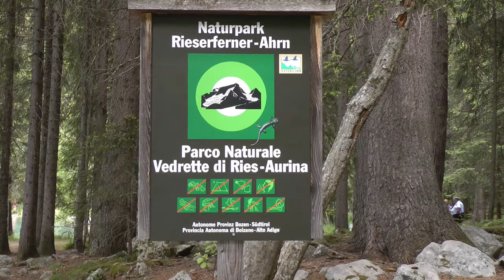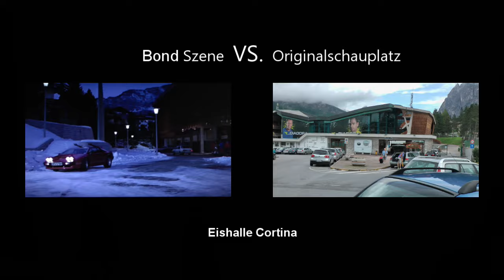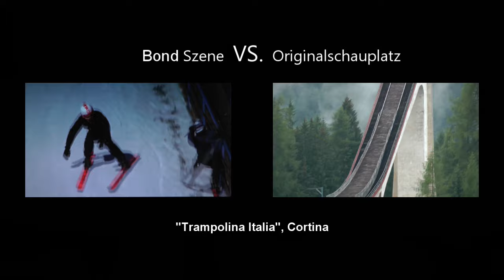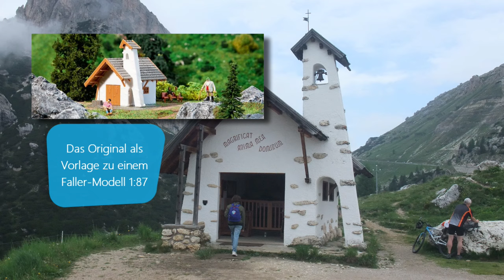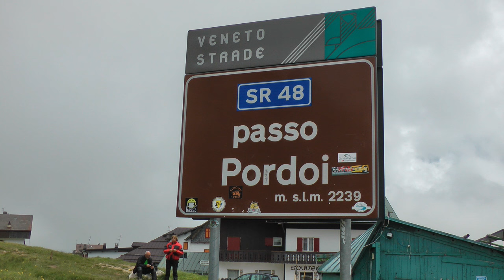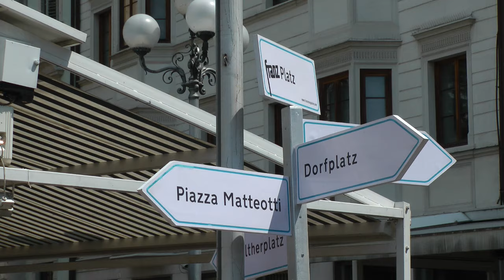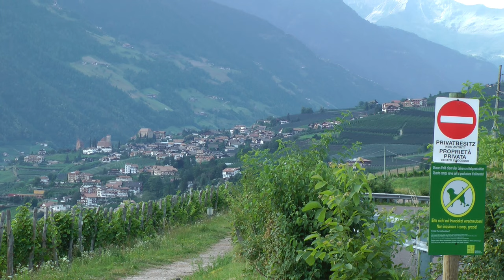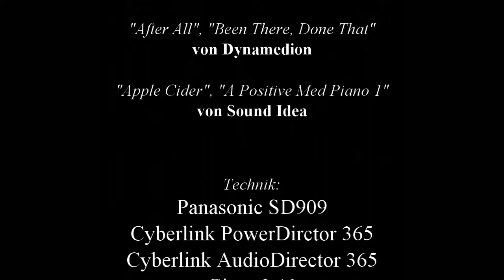Südtirol - Italiens Perle in den Alpen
Wenn wir in Corona - Zeiten schon etwas eingeschränkt im Reisen sind, so vermitteln diese Videoaufnahmen doch ein wenig Urlaubs-Feeling. Der Film, in altbewährtem Mix aus Dokumentation und Bericht, führt euch in die beliebtesten Regionen Südtirols: Pragser Wildsee (und ein Treffen mit Terence Hill), Fischleintal, Naturpark Drei Zinnen, Naturpark Rieserfern-Ahrn, Innichen, Cortina d'Ampezzo (Drehorte zum James Bond Film "In tödlicher Mission"), Falzarego Pass (Eisenbahn-Modellbaufreunde werden hier die Original-Vorlage einer Kapelle von Faller entdecken), Pordoi Joch, Fassa Tal, Karersee, Landeshauptstadt Bozen, und die berühmten Apfelplantagen und Weinstöcke in Schenna (oberes Etschtal).